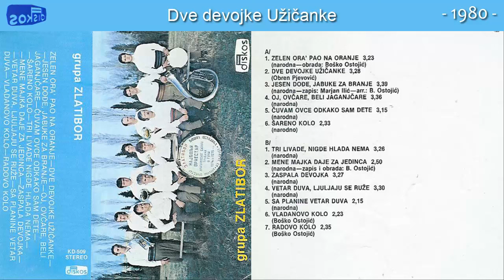Grupa Zlatibor - Dve devojke Uzicanke - (Audio 1980)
Muzika: Obren Pjevovic
Tekst: Obren Pjevovic
Aranz: